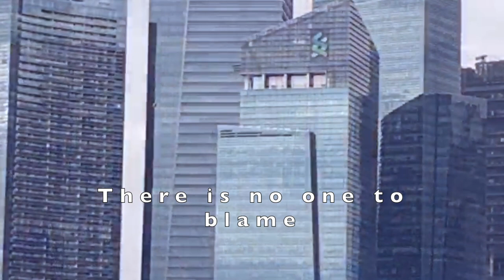Circuit Breaker MV - by Leong Warwick StayHome and Sing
So Day FOUR of the Circuit Breaker and my friends and I decided to sing this song with rewritten lyrics...

Special appearance: COCORITA!

Songwriters: Barry, Robin & Maurice Gibb
Rewritten Lyrics: Hossan Leong
MV Editor: Benjamin Lee

Inspired by my nongsern friend Bill.